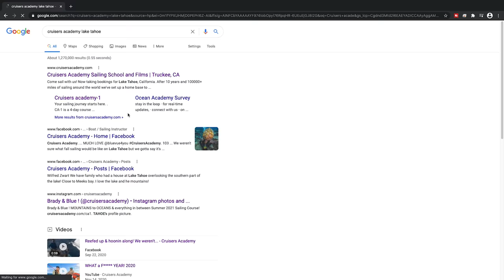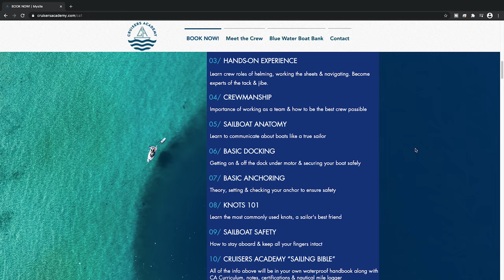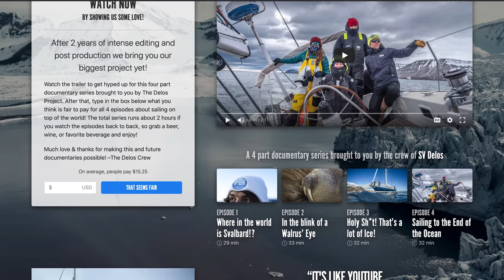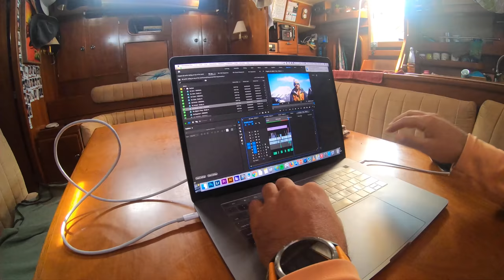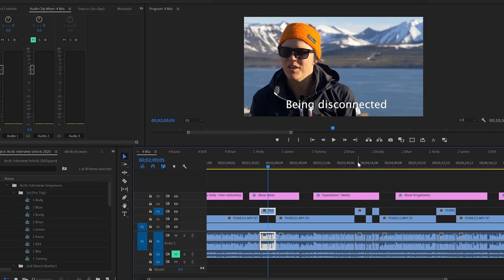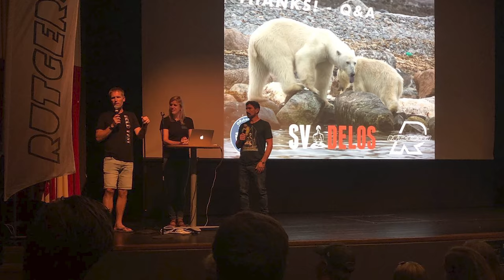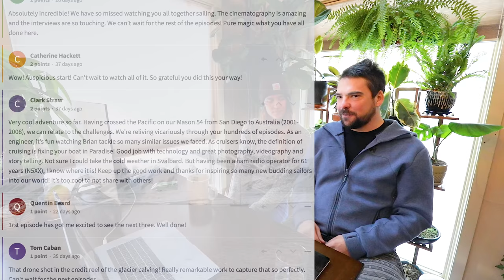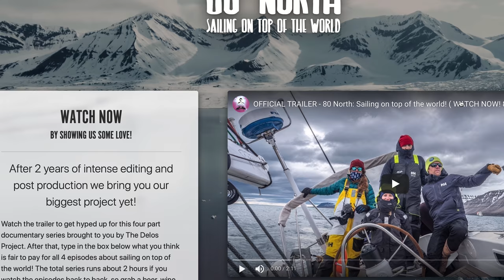Behind the SCENES of 80 NORTH SERIES! Sailing in the Arctic ⛵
Ever dreamed of learning to sail!? Here's your chance!
More sailing podcasts by Andy Schell and 59 North sailing

Ever wondered what goes into making a documentary series? Well here's a behind the scenes look at how the 80 North Series was created! Andy Schell invited us to be on his podcast which was the perfect opportunity to film the chat, share some sneak peeks, and relive fun stories from our sailing expedition in the Arctic Circle.

Much love!
B&B

Need music for literally ANYTHING?!